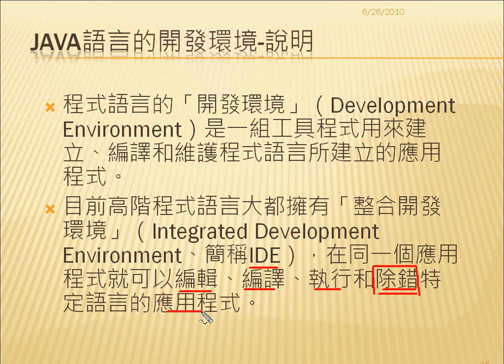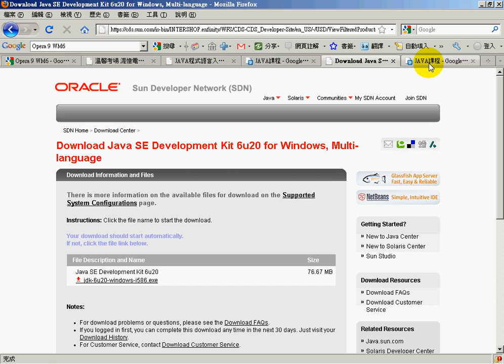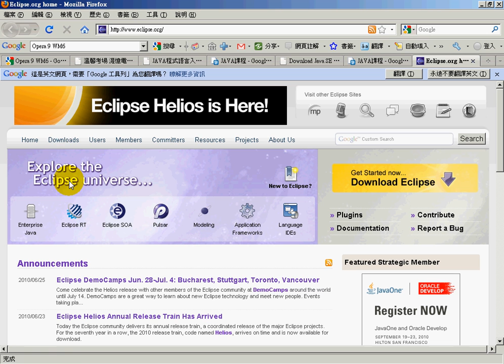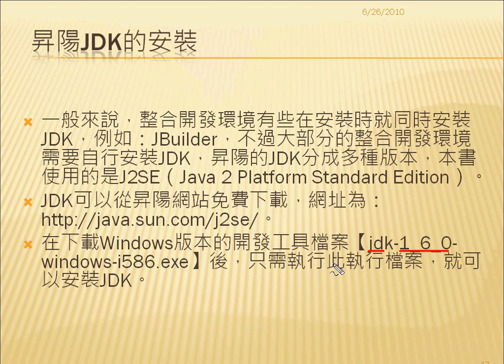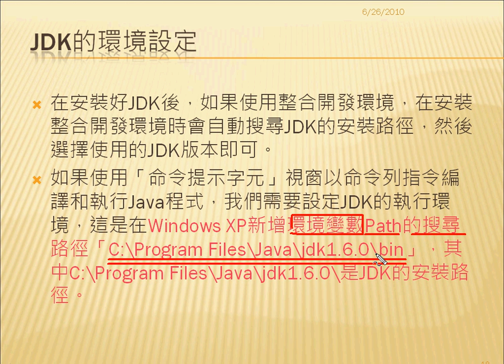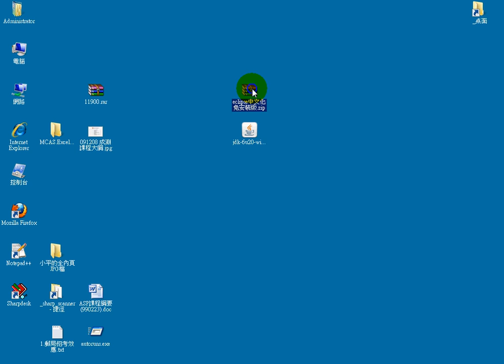03IDE開發環境的建置